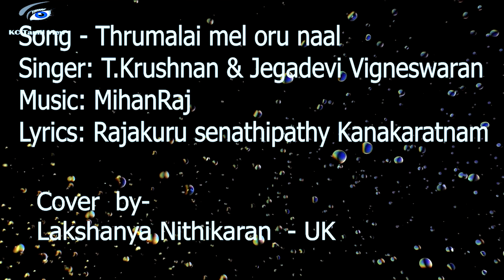Thirumalai mel oru naal UNITY Pongkal Program Lakshaya Nithikaran